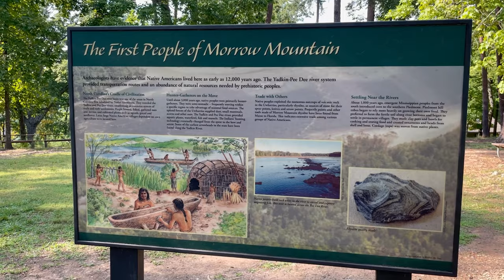Uwharrie National Forest: Morrow Mountain, Pisgah Covered Bridge and Scenic Drives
We drive along parts of three scenic byways on a day trip to Morrow Mountain State Park and a ride through Uwharrie National Forest, with a stop at Pisgah Covered Bridge.

Just a Drive Away by Raymond Grouse
Native Sky by Lucention
Last Strike for Glory by Dream Cave
Changing Outlook Trevor Kowalksi
Control Bridge by Etienne Roussel
Dreams of Us by Bonnie Grace

For the gearheads:
insta360 One R
Go Pro suction mount
iPhone 12 Pro and mini
DJI Osmo
Benro BK15 mini tripod
Samsung portable ssd
Adobe Premiere Rush
Insta360 Studio